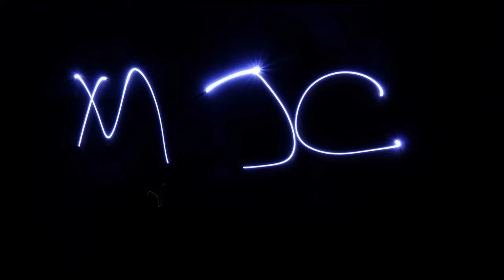Light Painting à la MJC Pont du Sonnant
Petite session lightPainting à la MJC Pont du Sonnant.
Février 2016